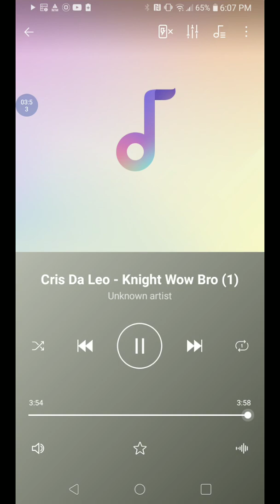Cris Da Leo - Woe Bro (Knight Freestyle) Rapper